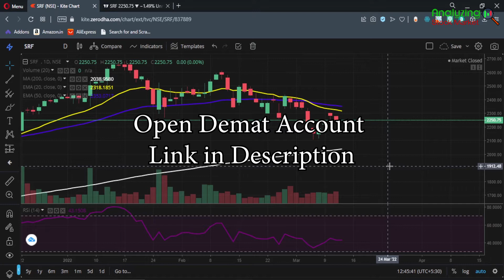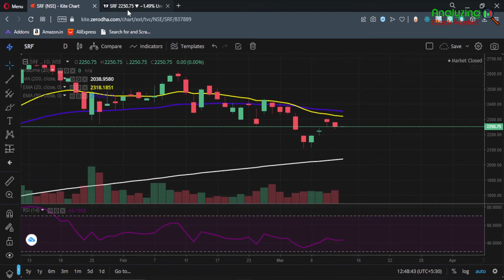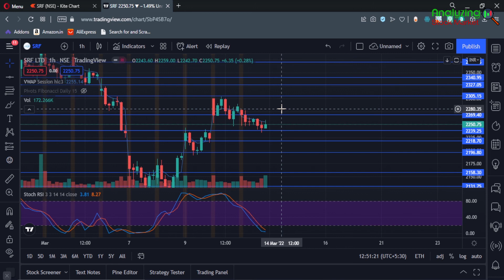SRF target 14 March 2022 | SRF Share News | Stock Analysis | Nifty today